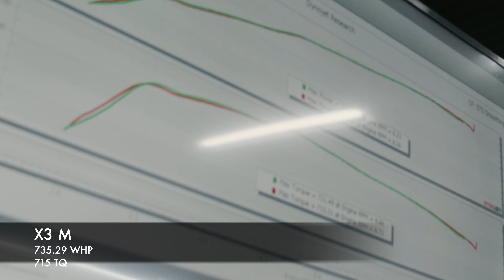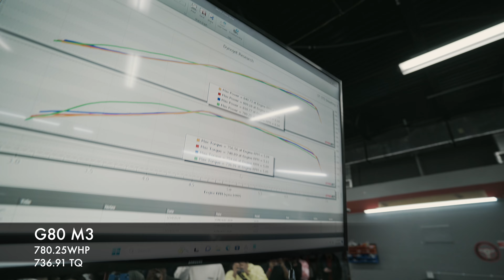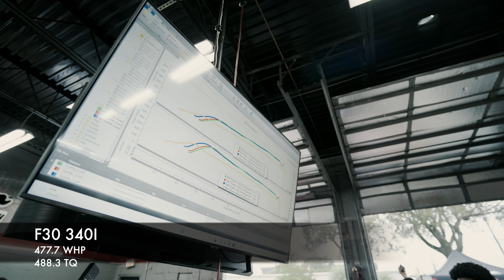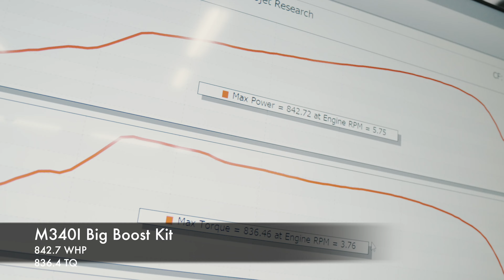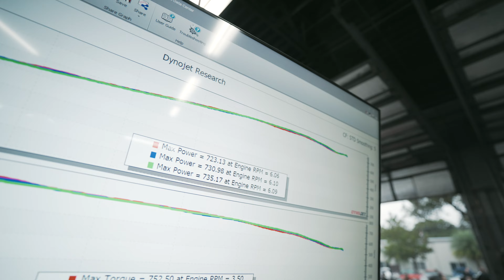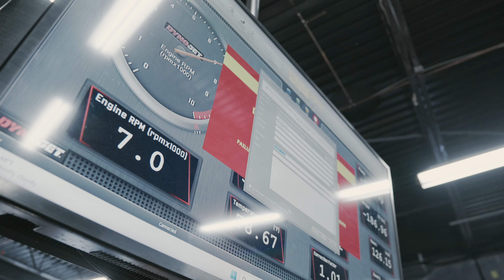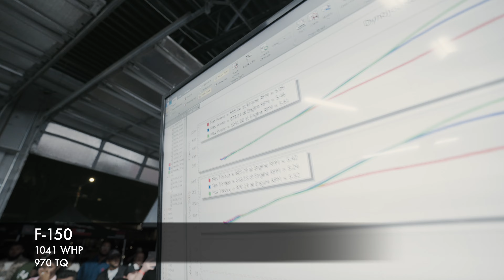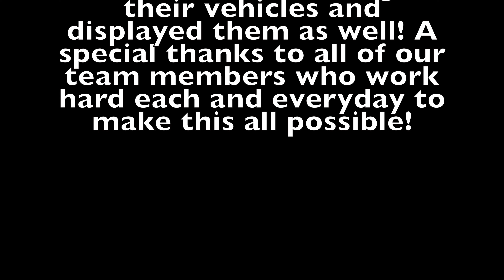Unleashing Insane Power! Mind-blowing Recap Of Our 10,000+ Hp Dyno Day Event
Thankyou for watching our recap video of our 2024 Dyno Day event! We had a special prize for Heavy hitters totaling over $1200 in payouts! Tons of cars from trucks to super cars!

Filmed and edited by Erik Duijsens Media Inc

Do you need work done to your vehicle? Feel free to give us a call! (954)988-TECH

European Performance
ECU Tuning
Service & Repair

(954)988-TECH

00:00 Introduction
00:33 F80 M3 on dyno
00:48 M340i on dyno
01:03 X3M on dyno
01:33 E63 AMG on dyno
02:01 G80 M3 on dyno
02:39 Raffle #1!
03:01 Alex Teape Big Turbo G80 M3 on dyno
03:51 X5M on dyno
04:10 Raffle #2!
04:41 F30 340i on dyno
05:35 G20 on dyno
06:03 G20 on dyno
06:24 M-Tech Performance M340i on dyno
07:05 M-Tech Performance Worlds fastest C63 AMG on Dyno
07:46 Viper on dyno
08:19 Raffle #3!
08:37 5150 E36 on Dyno!
09:54 G80 M3 on dyno
10:26 Raffle #4
10:46 F80 M3 on dyno
11:20 Little Red Evo on dyno
11:35 Mclaren 765LT on dyno
12:38 Drag INTL Supra on dyno
13:57 Cicio Performance GTR on dyno
14:54 Raffle #5!
15:26 F150 on dyno
15:57 Awards!
17:30 $1,250 Heavy hitter winner